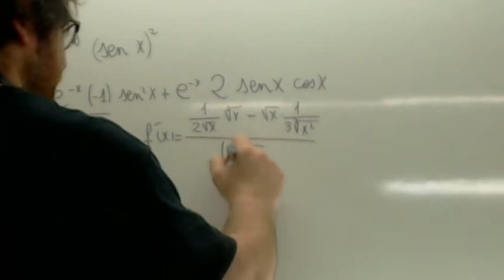Derivada de un producto 01 Usero